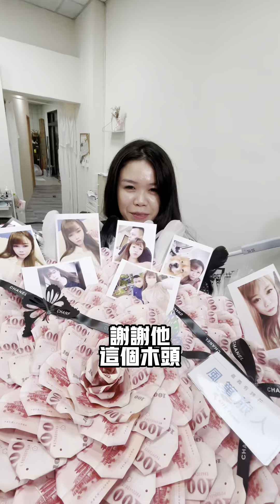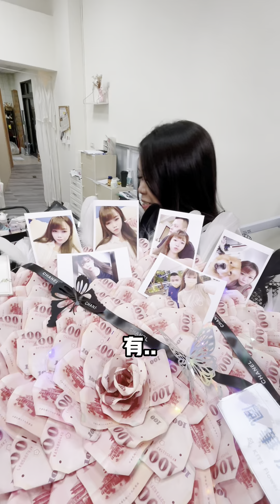木頭男友開大絕招，生日驚喜｜特派專車